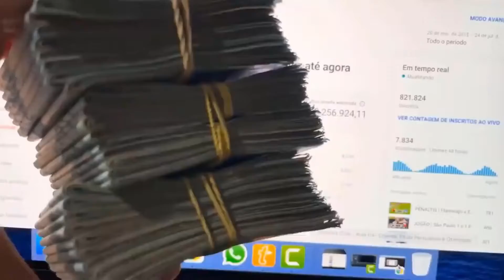BRASIL VAI SER A NOVA VENEZUELA? (ZOE MARTINEZ) CORTES PODCAST AQUI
ZOE MARTINEZ - Flow Podcast #490